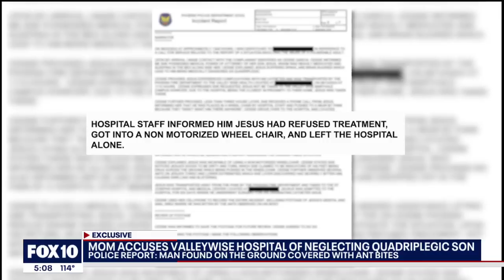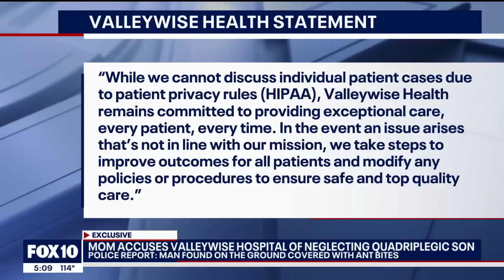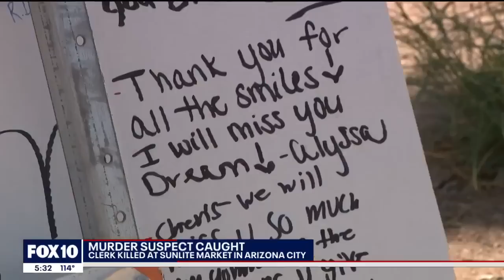Crime Files: Questions over Alicia Navarro; Gruesome murder in Casa Grande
Our top crime stories for the week of July 24: Updates on the Alicia Navarro investigation; an Arizona hospital accused of neglecting a quadraplegic man; a man arrested for killing his father and dismembering his body; a motorcyclist killed in a road rage shooting; and an Arizona man accused of killing a clerk inside a store.